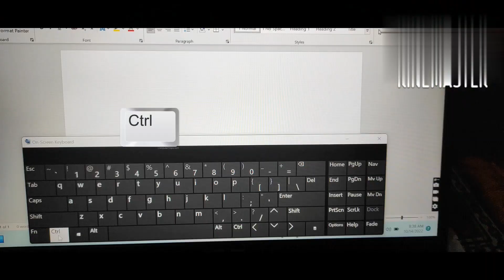How to Create Indian Rupee Symbol with Keyboard in microsoft Word ? microsoft word#short